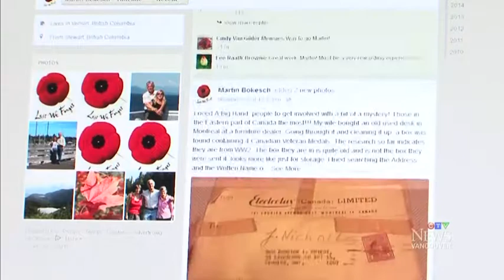War mystery: Hunt on for owner of medals found in furniture